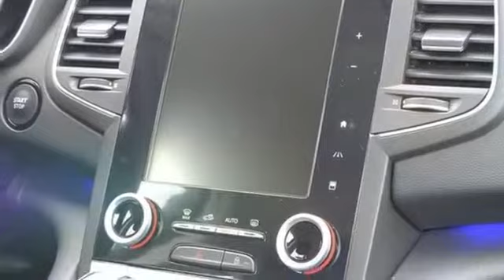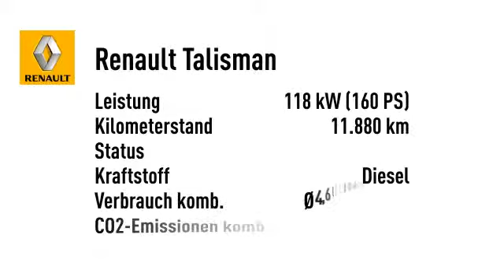Renault Talisman Grandtour dCi 160 EDC *LED*MASSAGE*